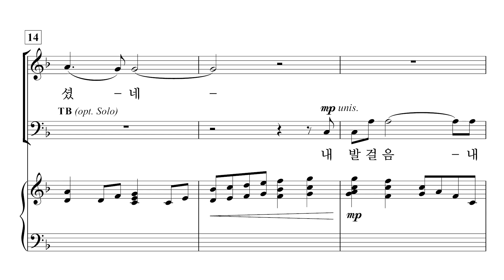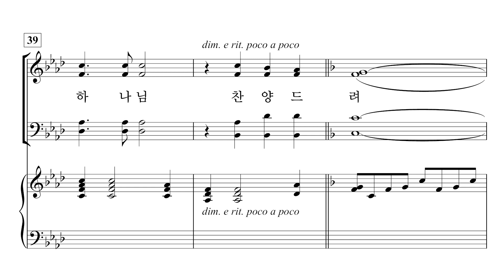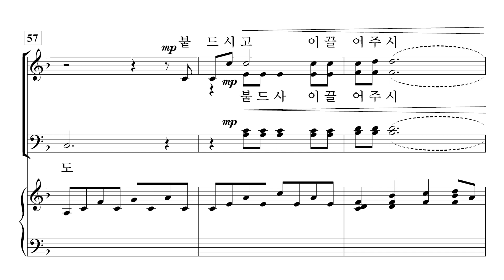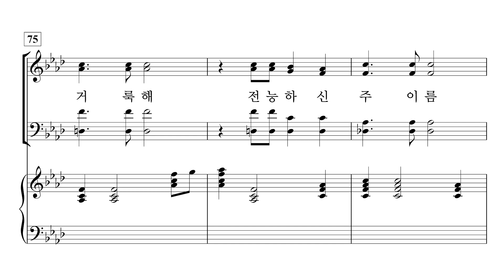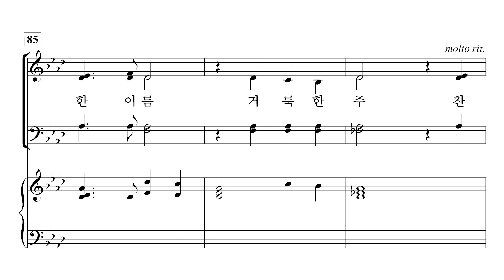[중앙아트] ‘비전성가 8집’ 11. 거룩하신 주의 이름 - 테너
11. 거룩하신 주의 이름 – Sandy Wilkinson

✔️ 연주
Pianist / 이정미
Soprano / 박지은
Alto / 이지현
Tenor / 박명원
Bass / 김영민

✔️ Recording Studio
INFINITY 스튜디오